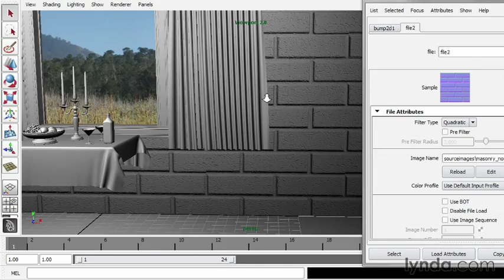Creating Shader Networks in Maya and mental ray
Dive deeply into the Hypershade window and shader creation with Maya and the mental ray rendering engine. In this course, author Aaron F. Ross shows how to create materials and shaders for 3D objects, characters, and landscapes, with reflectivity, transparency, and amazing texture. Become more comfortable building shader networks and open up a lot of new possibilities for creative surfaces in Maya.